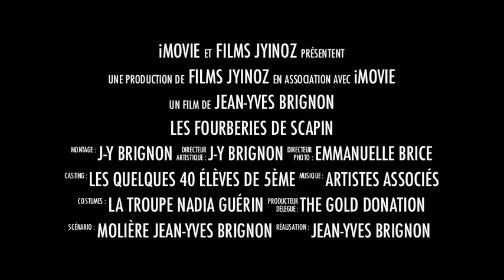Les Fourberies de Scapin - Trailer